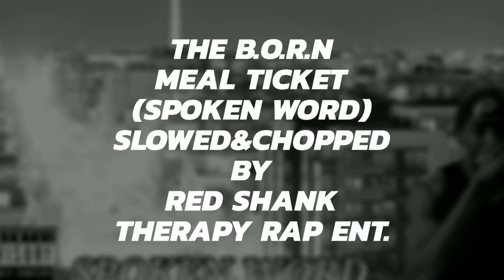Meal Ticket (The B.O.R.N) Slowed&Chopped By Red Shank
Meal Ticket (The B.O.R.N)
SPOKEN WORD
 Slowed&Chopped By Red Shank
THERAPY RAP ENT.